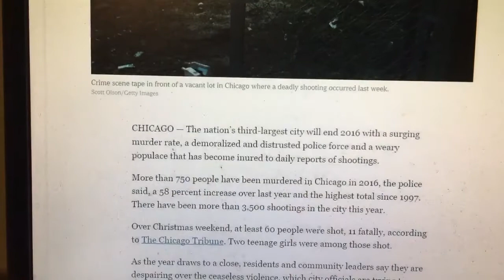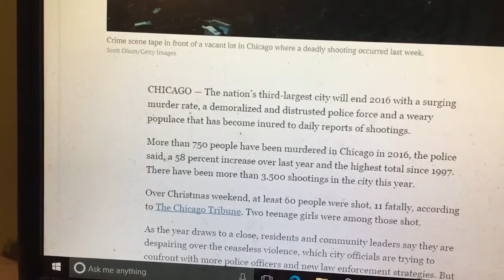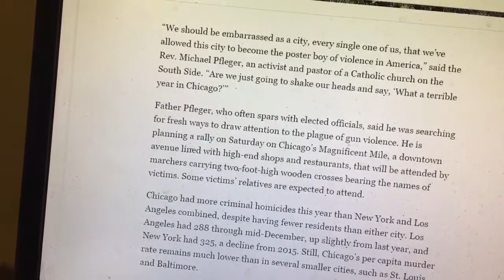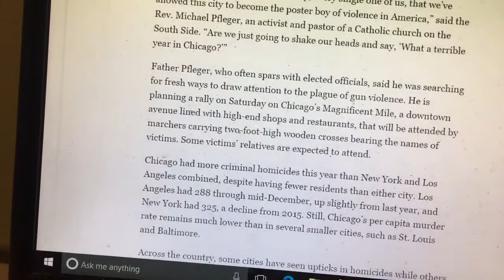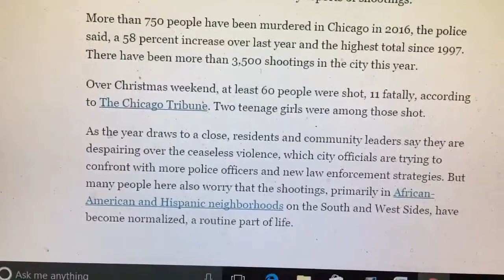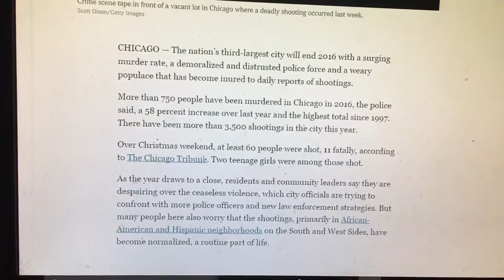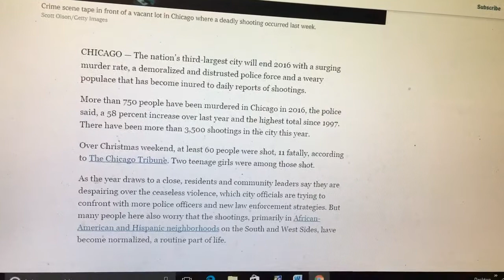750 murdered in Chicago in 2016